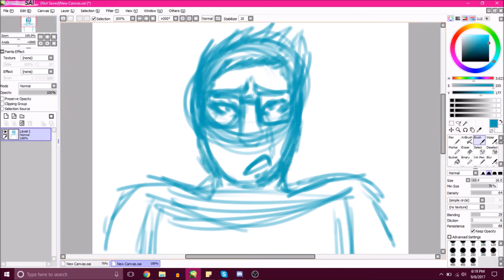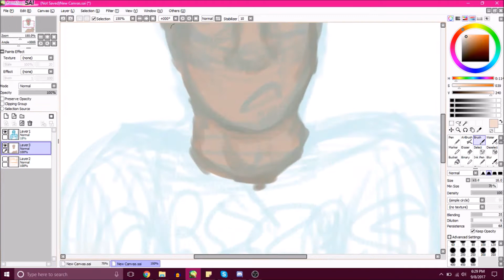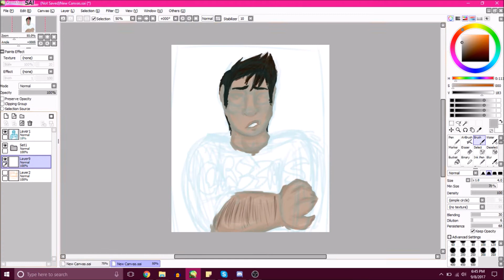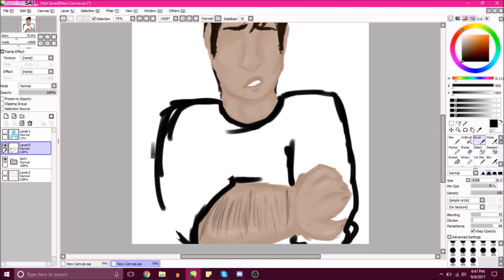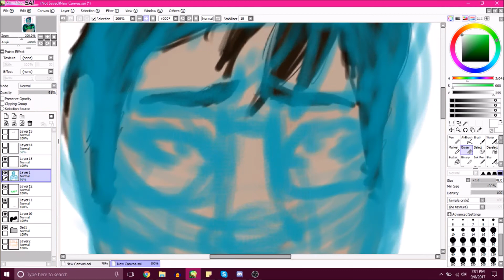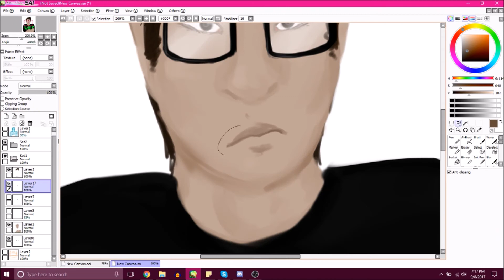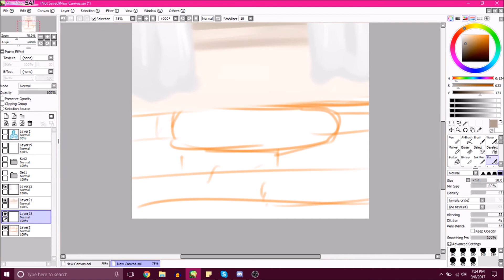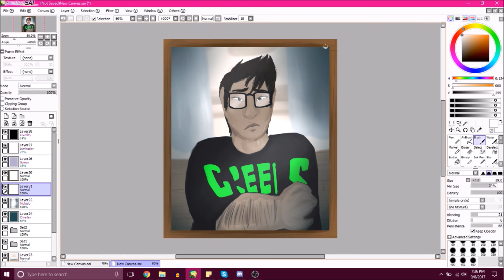Michael In The Bathroom - Be More Chill Speedpaint (Painting Test)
I'm really proud of this lol. It didn't take me longer than any other way I've drawn, so I may do more like it in the future.